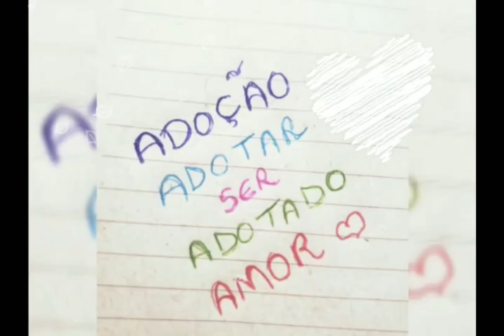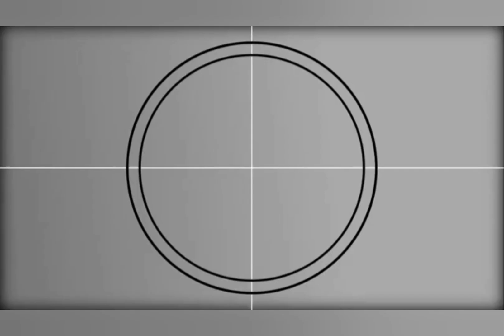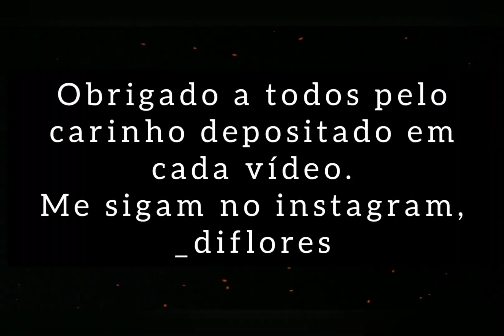VLOG/ CRIANÇA NA COZINHA / SERÁ QUE DEU CERTO ? / ADOÇÃO HOMOAFETIVA / ADOÇÃO TARDIA / DI FLORES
Olá, pessoal.

Sejam bem vindos ao meu canal, Di Flores.

Iniciamos a semana com pé direito, e logo depois de todas as tarefas estarem ok, fomos todos a cozinha, olhem só no que deu, um belo café da tarde, espero que gostem.

Obrigado a todos por estarem aqui ♡

*Curte
*Comenta
*Compartilha